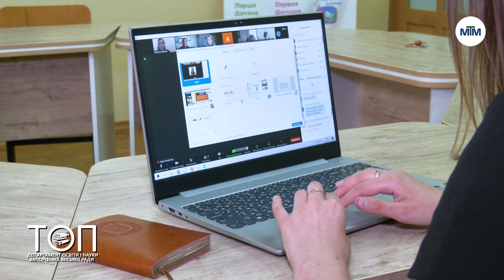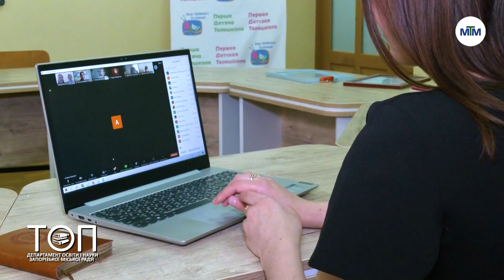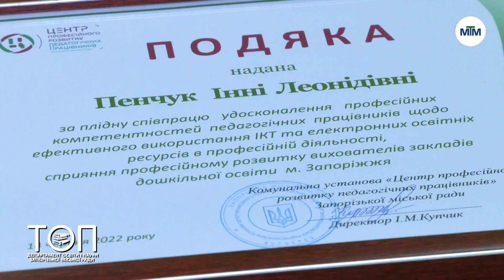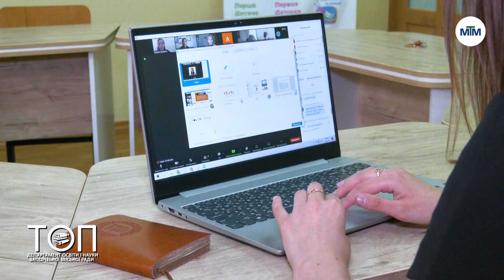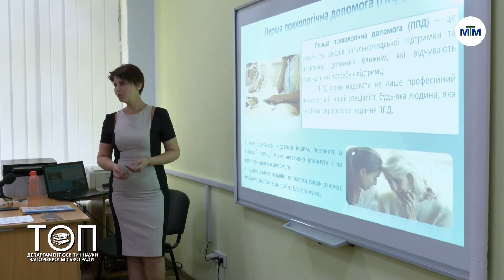ТОП #6 - 4 сезон - 20.06.2022